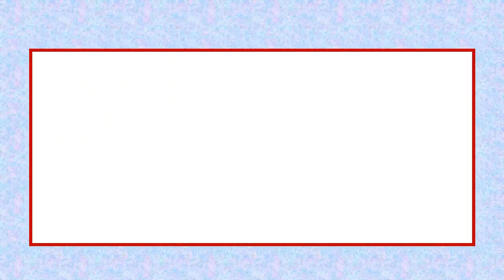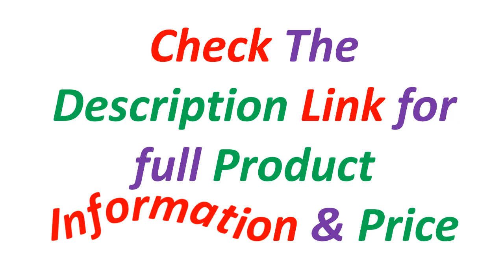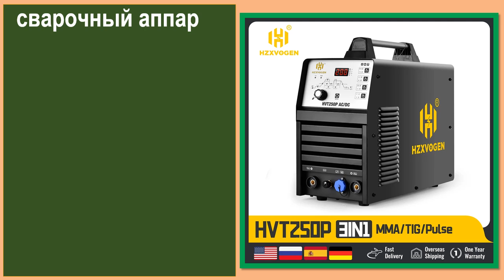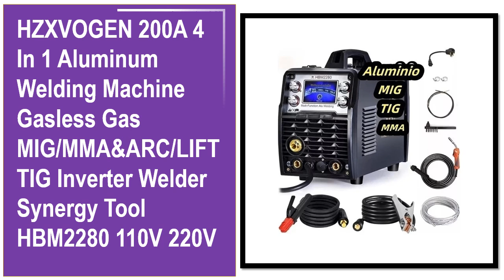Top 5 Best Tig Welding Machine Of 2024 | Best TIG Welders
✔ 5. HZXVOGEN 4 in 1 HF TIG AC/DC Aluminum Welding Machine MMA ARC Argon Precise Digital Pulse 2T/4T TIG Welder Stainless HVT250P

✔ 4. HITBOX AC/DC Aluminium Tig Welding Machine HBT250P HF TIG/MMA ARC Stick Welder with Pulse Argon Welding IGBT Inverter 2T/4T

✔ 3. HITBOX AC/DC Welder TIG Aluminum Tig Welding Machine ARC Stick Welder Tools IGBT Inverter soldador With Pulse HBT250P

✔ 2. Aluminum Welding Machine HVT250P TIG AC/DC Welder ARC Stick Welder Tools IGBT Inverter soldador With Pulse сварочный аппар

✔ 1. HZXVOGEN 200A 4 In 1 Aluminum Welding Machine Gasless Gas MIG/MMA&ARC/LIFT TIG Inverter Welder Synergy Tool HBM2280 110V 220V